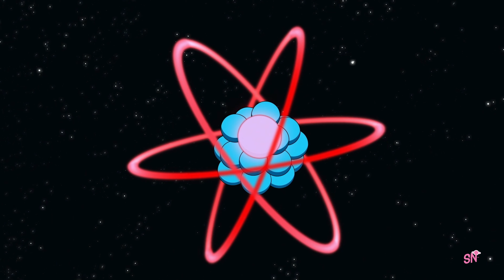I'M CONVINCED...SAMANTHA IS BEST GIRL (FOR MARK)! | Atom Eve | Invincible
This prequel convinced me EVEN MORE that Mark needs to be with SAMANTHA! She's literally perfect for him. Why was this such a missed opportunity?!
Thanks again for ALL of the love, support, subscriptions and comments! I'm glad to have you all apart of the Anime & Beyond Journey!
TIMESTAMPS
00:00:00 Intro/What Were They Thinking?
00:00:20 Atom Eve was...Fantastic!
00:00:40 Mark and Amber
00:01:06 Samantha vs Mark
00:03:11 Samantha's Tragic Past
00:03:42 Samantha DESERVES Happiness
00:04:46 Outro! Leave Your Thoughts!